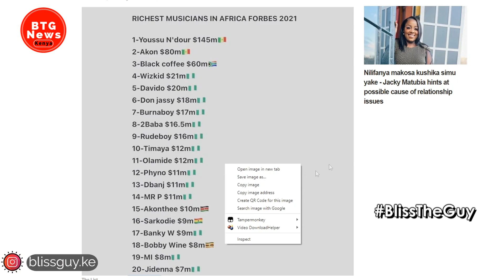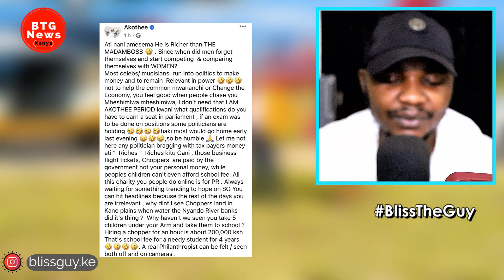AKOTHEE LECTURES JAGUAR LIKE A KID FOR CLAIMING HE'S RICHER THAN HER! WARNS HIM!!|BTG News